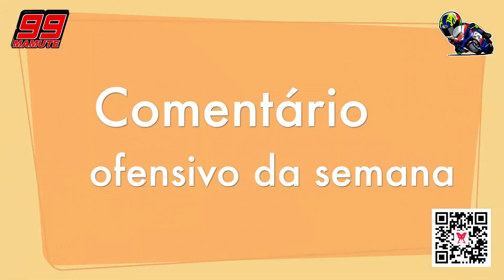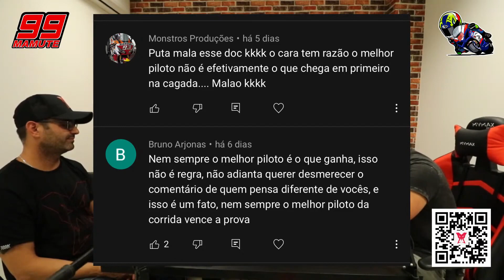QUEM FOI O MELHOR PILOTO DO MOTOGP DE 2020!? | DROPS PCM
QUEM FOI O MELHOR PILOTO DO MOTOGP DE 2020!? | Pra você quem foi o melhor piloto de 2020?